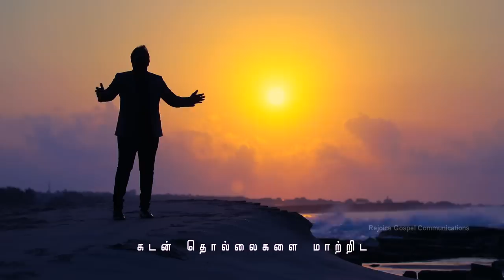Ummal Koodum | Rev.Joseph Stanley | Latest Worship Song | 4K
Song : UMMAL KOODUM
Album : SINGLE
Tune & Lyrics  :Rev.JOSEPH STANLEY SELVARAJ
Sung by:  Rev.JOSEPH STANLEY SELVARAJ
LABEL: MUSIC MINDSS
CHANNEL : REJOICE GOSPEL COMMUNICATIONS

This song will strengthen you at your utmost weakest moment of your life.

This song has blessed me and I believe it will bless you as well.

Keys by Stephen Renswick
Acoustic, Electric,Bass Guitars By Keba Jeremiah
Drums Jared Sandhy
Flute Jotham
Mixed and mastered by Anish Yuvani
Recorded at : step 1 studio
OP:Ben Jacob
Excutive Producer:Rev.JOSEPH STANLEY SELVARAJ
Produced By :MERCY OUTREACH MINISTRIES
Released By : REJOICE GOSPEL COMMUNICATIONS
Music On: MUSICMINDSS
Conceptualized By : Vincent Robin
Digital Promotion: Vincent Sahayaraj